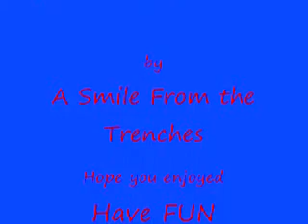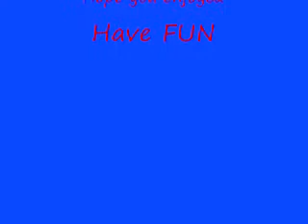Hellsing/RedvsBlue Pip/Church's girlfriend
Pip (Church) talks about his girlfriend. But wait! Alucard (Caboose) has something to say.